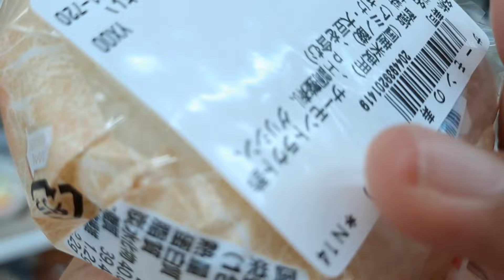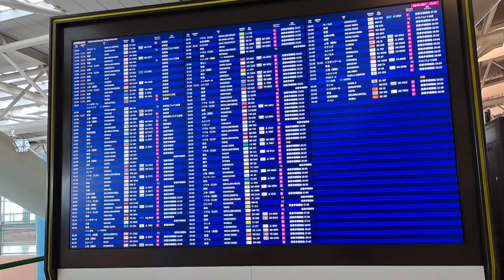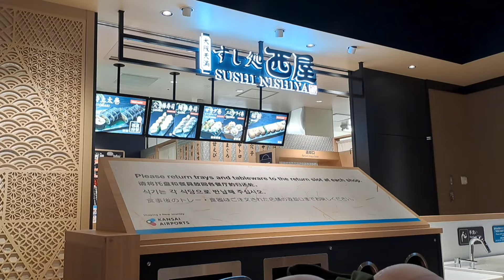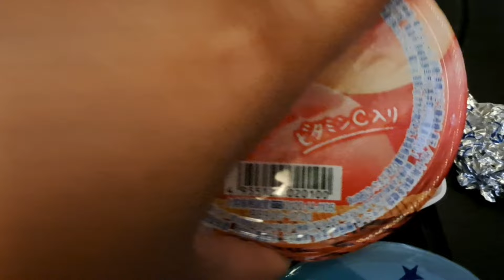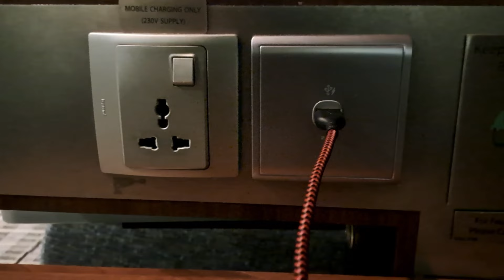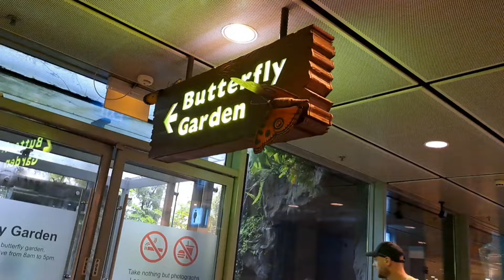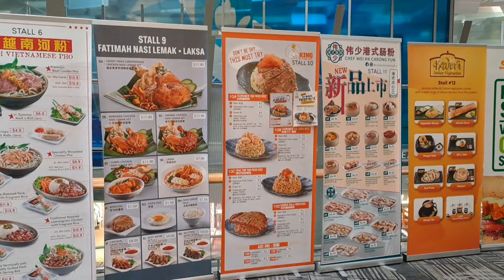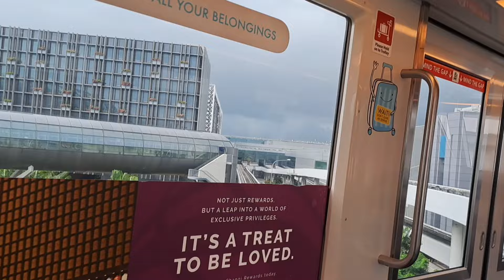*ওসাকা থেকে সিঙ্গাপুর*| রূপকথার গল্পের মতন সুন্দর এয়ারপোর্ট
《SINGAPORE CHANGI International Airport》মানুষ চাইলে কি না বানাতে পারে?! একথাই বারবার মনে হচ্ছিলো|

FOR MORE VIDEOS PLEASE FOLLOW  @leafee_season

শুধু খেয়ে গেছি দুজনে মাদ্রিদে| এই বল যে কোনোদিন কিনতে পারবো ভাবিনি| শহর জুড়ে ফুটবল

Osaka kansai international airport layover
Indian in singapore
Researcher lifestyle vlogs
Post doc lifestyle

All bangla vlog channel
Kyoto tour 2024
Osaka to singapor travel
Singapore airlines travel experience
Layover in singapore changi international airport
What to do in long layover in singapore
Bengali experience in singapore airport
Experience flight like never before
What to visit in changi international airport
Bangla travel vlog channel
An airport full of surprises
Garden airport
Haruca train joirney experience